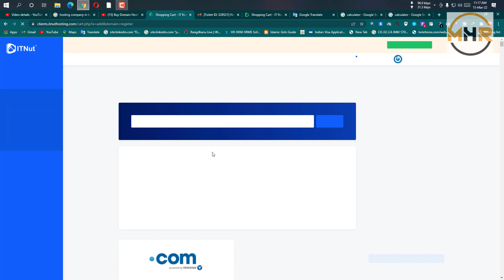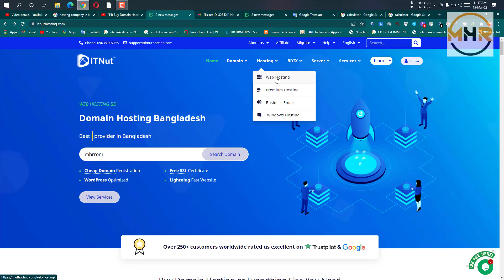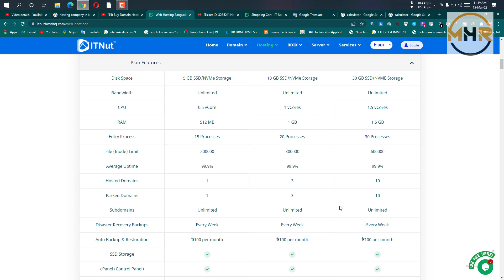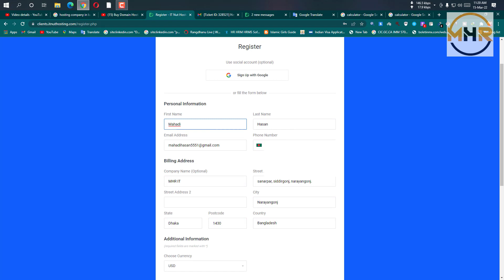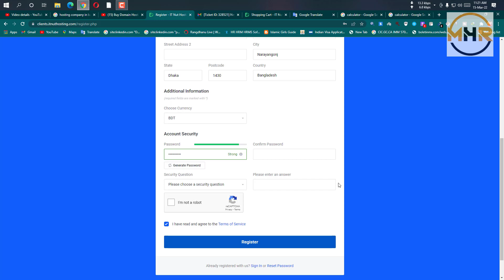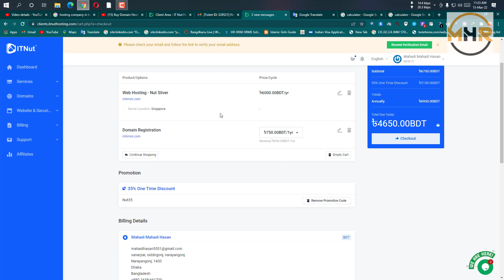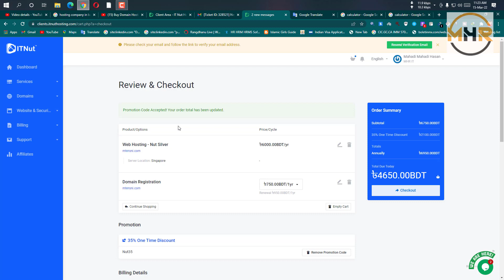Buy Bangladeshi Best Domain Hosting 2022 || বাংলাদেশি ডোমেইন হোস্টিং বিকাশ দিয়ে কিনো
বাংলাদেশে এখনও নানা কোম্পানি আছে যারা খুবই ভালো সারভিস দেয়। তাদের ভিডিও এক এর পর এক দিবো তাই আমাদের পাশেই থাকো।

Other Code:NUT35

Buy domain With Bkash Nogod.
Buy Hosting in Bkash Nogod.
Free domain

This is a computer related channel. Here you will be told a lot about computers. If you want to khow more about computer or learn something new ,you must stay with us.